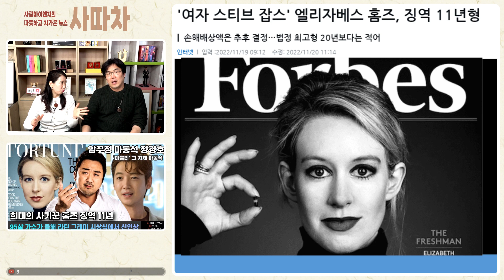엘리자베스 홈즈에게 징역 11년 3개월을 선고ㅣ2022.12.02-1 [사따차]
*알림방 *사람아이앤지의 따듯하고 차가운 뉴스, 사따차
*천원의 행복 : 오늘 방송이 마음에 드셨다면 시청료 1,000원이 사람아이앤지를 미소 짓게 합니다  (우리은행 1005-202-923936 사람아이앤지 정준호)

* 사무리 월세특위  : 농협 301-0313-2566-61 (주)사람아이앤지

*사무리 광고
1. 더착한보험클리닉
2. 사무리 4번 굿즈
-가격: 5만원(우리은행 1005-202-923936, 사람ing)
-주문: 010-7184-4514